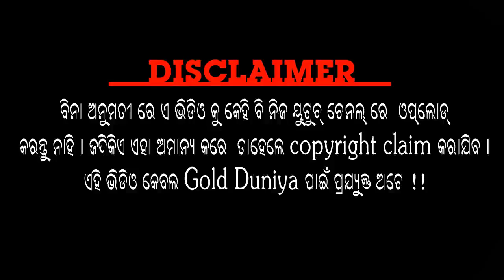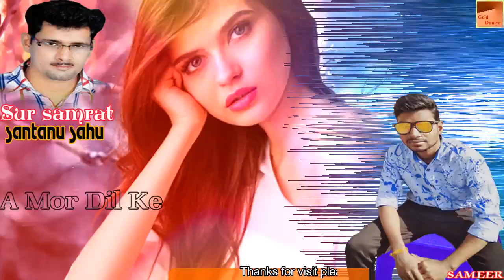A mor dil ke santanu sahu sambalpuri song super hit koshli old odia album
A mor dil ke churei nelure  santanu sahu sambalpuri song super hit koshli old odia album
we upload also sambalpuri melody ,bhajan,dj,remix,comedy,dance,folk,commedy film or movie etc.
and all type of songs koshli singer likes shantanu sahu,ruku suna,prakash jal,uma kanta barik,dusmanta suna,